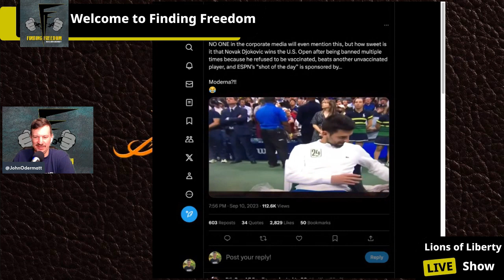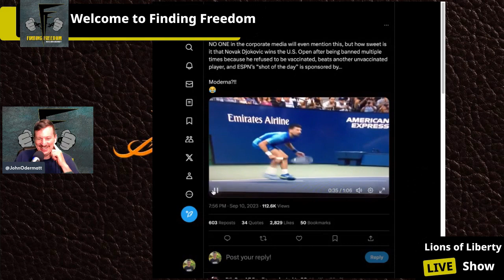New Mexico Governor Grabs Gunso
It’s been a wild news weekend, there’s so much to talk about on todays episode! Buckle up for John’s solo take on the most important topics of today:

Group sues after New Mexico governor suspends right to carry guns in Albuquerque in public

New Mexico Republican legislators call for Dem Gov. Grisham's impeachment after gun order: 'She's rogue'

Paper straws

Google anti trust

Novak Djokovic wins US open against Daniil Medvedev

Stop paying health insurance companies your hard-earned dollars. Go to Join Crowd Health now and experience freedom from health insurance. Right now you can get your first six months for just $99 per month.

Get access to all of our bonus audio content, livestreams, behind-the-scenes segments and more for as little as $5 per month by joining the Lions of Liberty Pride on Patreon OR support us on Locals!